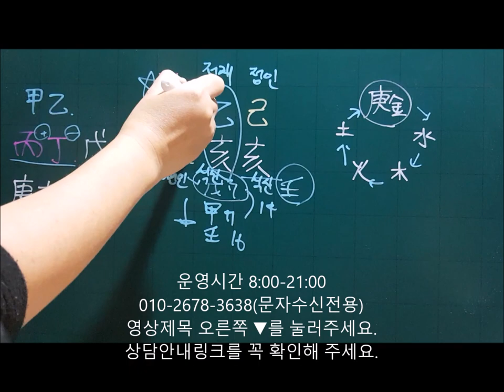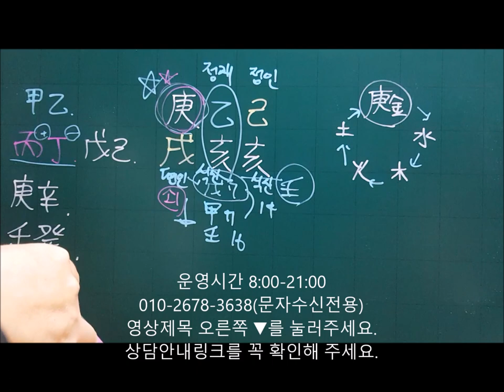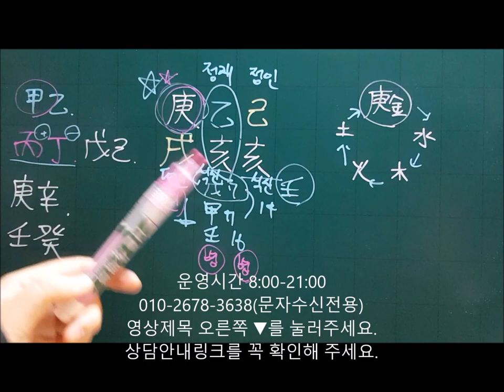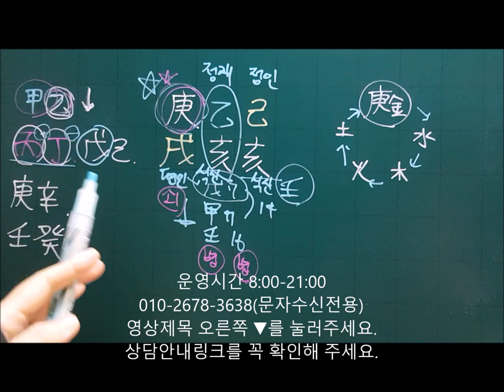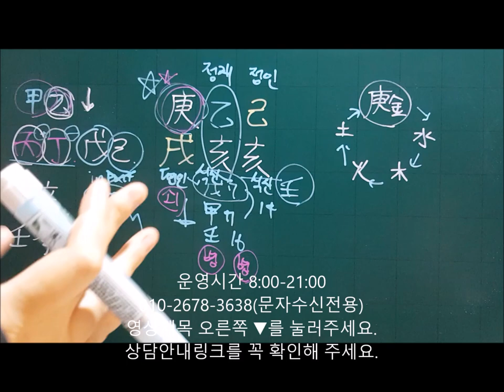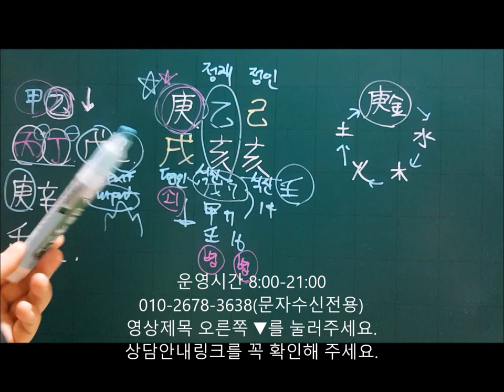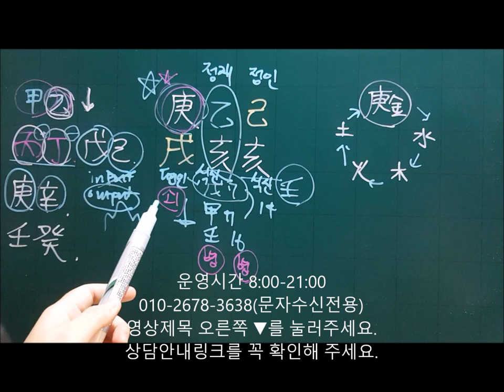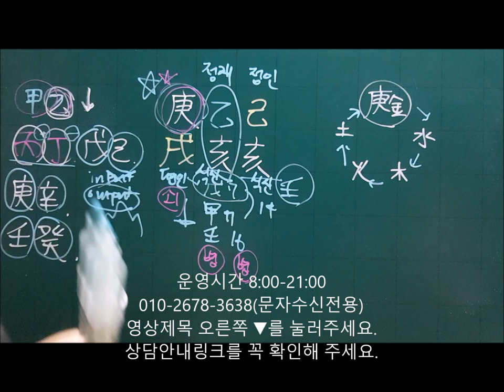│사주│오늘의 운세│2019년 11월9일 토요일 경술일(庚戌日)│일간(日干)별 운세│fortune